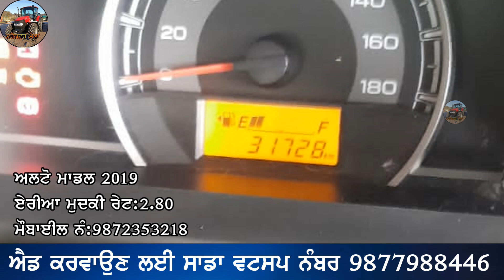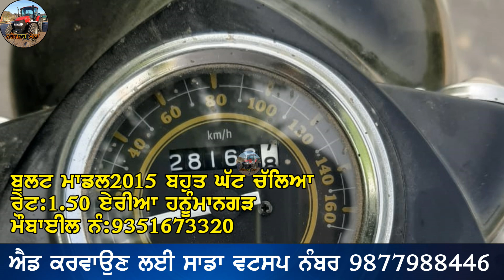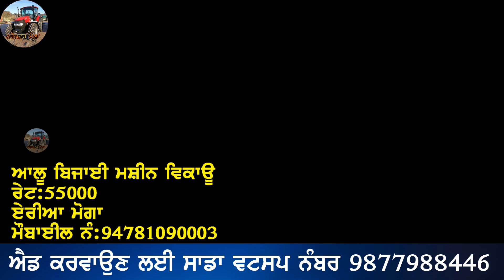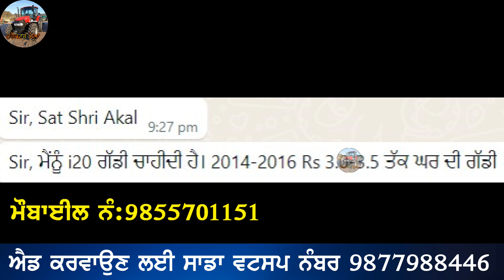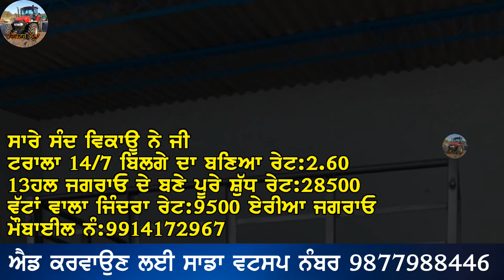ਏਸ ਵੀਰ ਦੇ ਸਾਰੇ ਸੰਦ ਵਿਕਾਊ ਨੇ ਜੀ ਤੇ ਸਿਰਫ 31 ਹਜਾਰ ਚੱਲੀ ਅਲਟੋ 800 ਗੱਡੀ ਵਿਕਾਊ ਮਾਡਲ 2019,Atta Chakki, Moter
"ਟਰੈਕਟਰ ਮੰਡੀ"
"ਪੁਰਾਣਾ ਟਰੈਕਟਰ ਮਾਰਕੀਟ"
,ਸੋਨਾਲੀਕਾ,
ਫੋਰਡ,
ਫਾਰਮਟੇਕ,
ਮੈਸੀ ਪ੍ਰੀਤ,
ਸਵਰਾਜ 855,
ਮੰਡੀ,